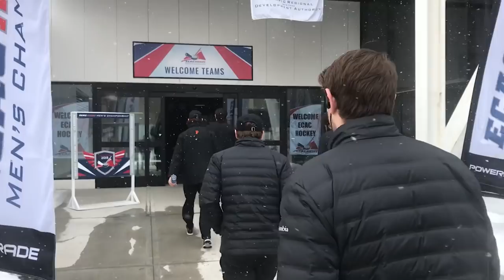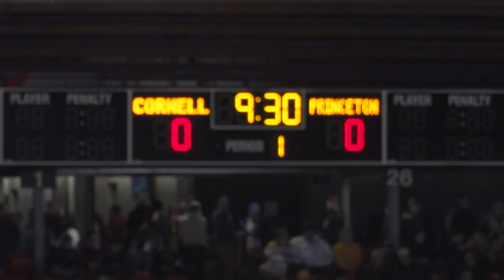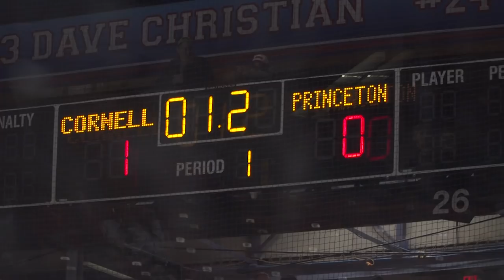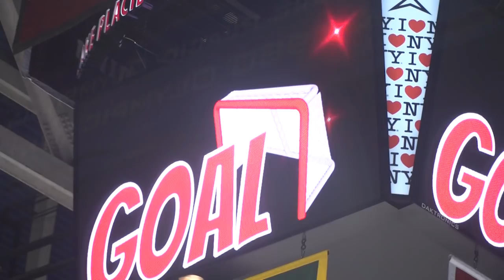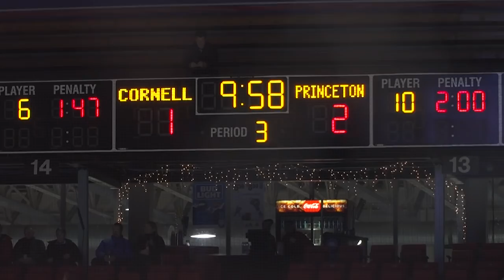Sights & Sounds: Princeton Men's Hockey ECAC Semifinal Win vs. Cornell